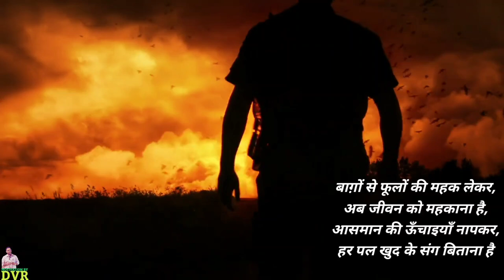Retirement II Retirement song II Retirement poem II VideosbyDVR II farewell songs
Retirement II retirement song II Retirement poem II VideosbyDVR farewell song ll poem on retirement ll Motivationbydvr

बेहतरीन विदाई ग़ज़ल ll Retirement poem ll Retirement poem

Best Retirement party Best farewell party farewell poem organize retirement song on retirement party,retirement, retirement planning,

Links of other videos are as under

motivation by DVR,
motivationbydvr,

Please friends:-